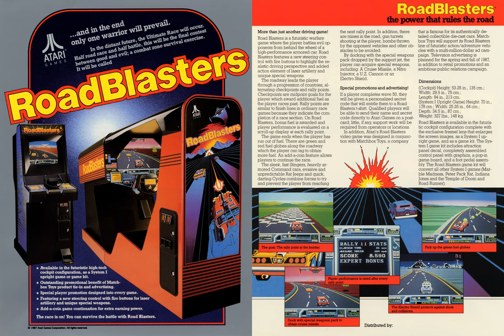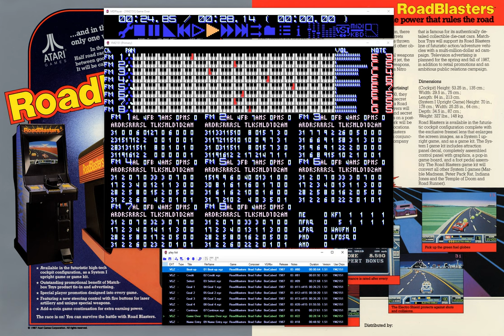【MDPlayer】Atari Games RoadBlasters - Original Soundtrack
Music from RoadBlasters┃March 5, 1987 by Atari Games┃Composed by Brad Fuller

0:04 Boot-up
0:07 Credit
0:10 Select
0:56 Goal 1
1:38 Goal 2
2:45 Goal 3
3:27 Goal 4
6:30 Continue
7:26 Game Over
7:56 Name Entry